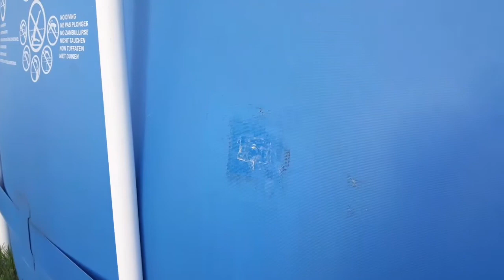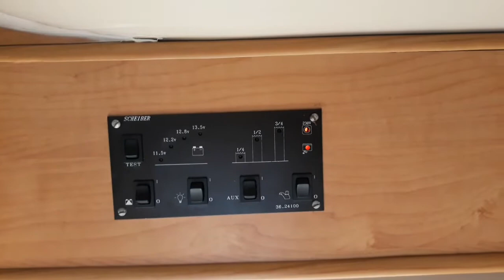J-1 NANCY PLACE STANISLAS - LA ROUTE DES CRETES DANS LES VOSGES - LE GRAND BALLON DANS LES VOSGES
campingcar voyage J -1 PREPAREZ VOUS JE VOUS FAIT VOYAGER A NANCY PLACE STANISLAS ET CENTRE VILLE - LA ROUTE DES CRETES DANS LES VOSGES - LE GRAND BALLON LE PLUS HAUT SOMMET DES VOSGES AVEC MON VIEUX CAMPING CAR